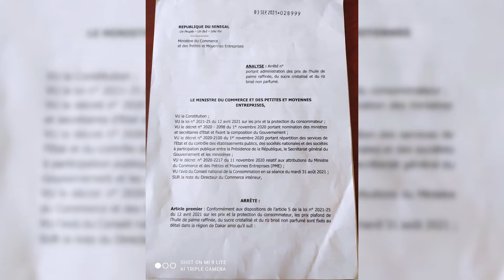Putsch en Guinée,déces de double less,unacois sur la flambée des prix